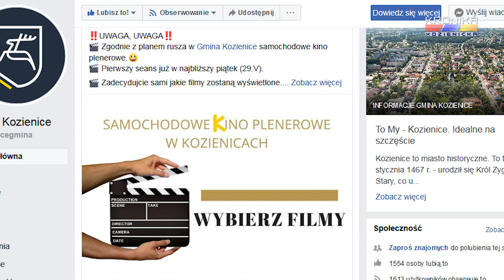Kino samochodowe w Kozienicach - wybierz filmy